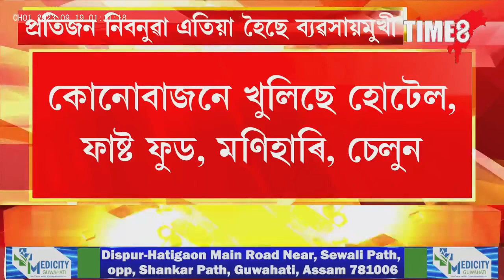প্ৰতিজন নিবনুৱা এতিয়া হৈছে ব্যৱসায়মুখী ।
প্ৰতিজন নিবনুৱা এতিয়া হৈছে ব্যৱসায়মুখী । চৰকাৰী চাকৰিলৈ বাট নাচাই আৰম্ভ কৰিছে ব্যৱসায় । কোনোবাজনে খুলিছে হোটেল, ফাষ্ট ফুড, মণিহাৰি, চেলুন